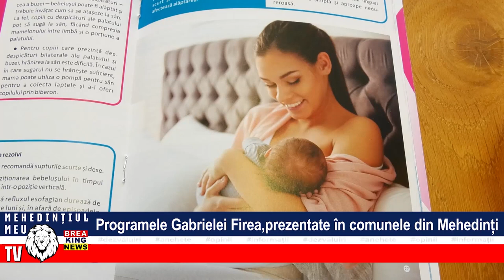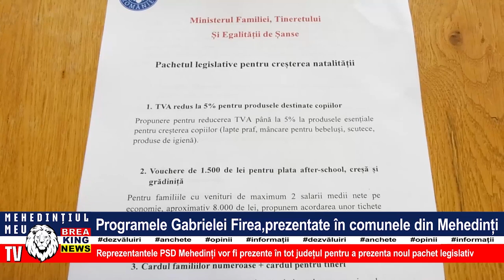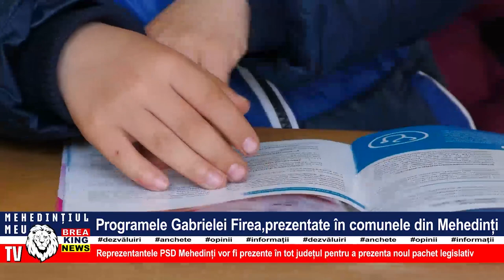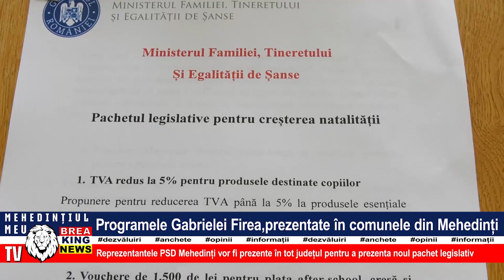PROGRAMELE GABRIELEI FIREA, PREZENTATE ÎN COMUNELE DIN MEHEDINȚI